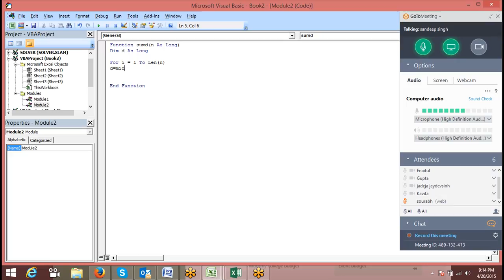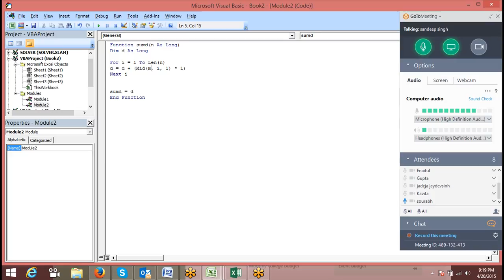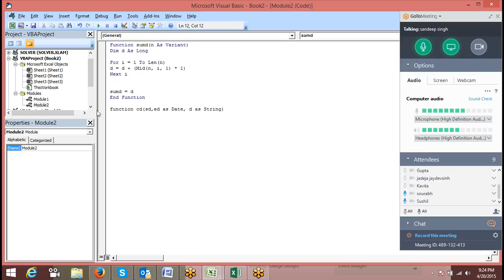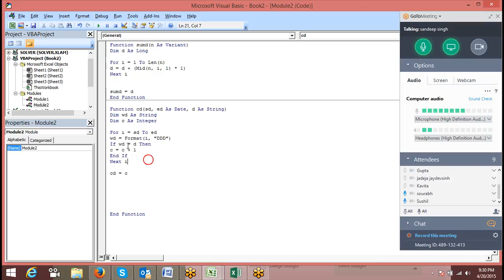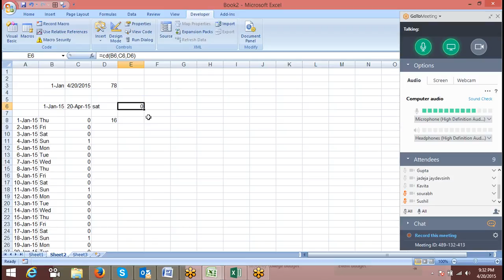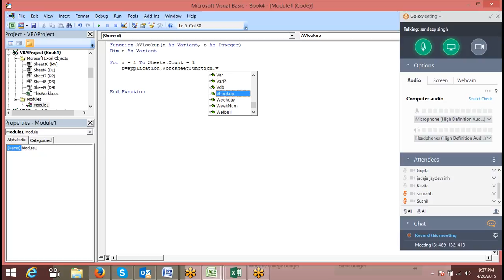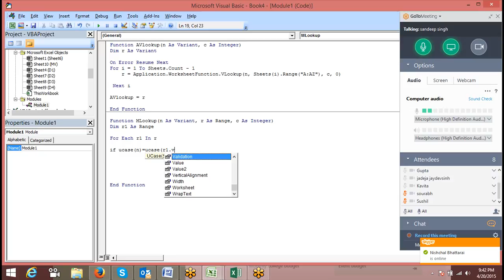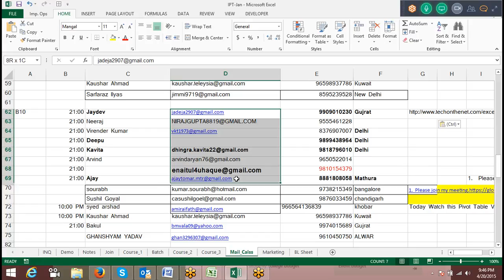129 Advanced Excel & MIS Tutorials: Advanced Formulas, Dashboard, Data analysis, VBA Macros